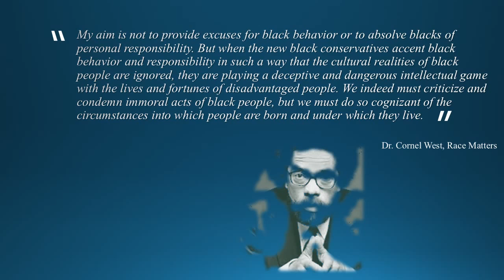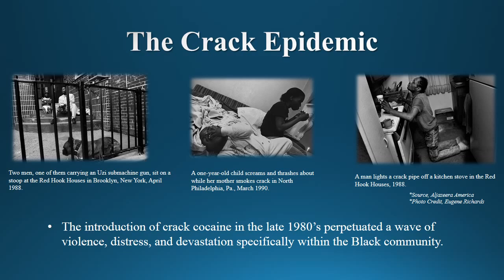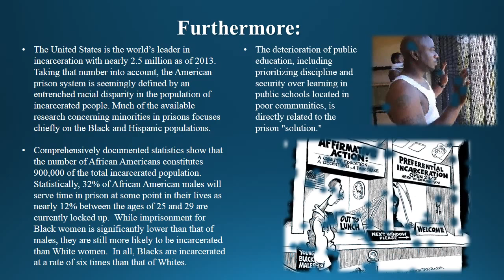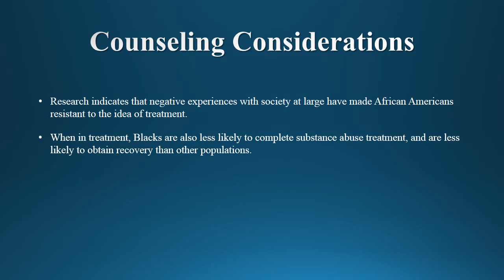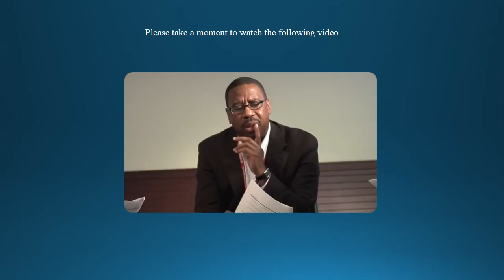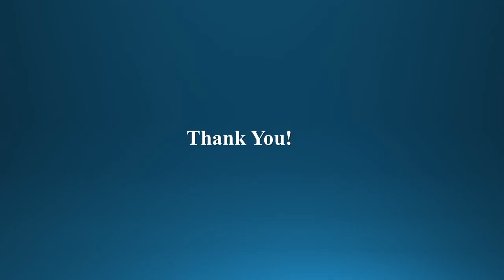Substance Abuse and Addiction in the African American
An overview of the influences that affect substance use in the African American community.

Video created by "Shabria Caldwell".